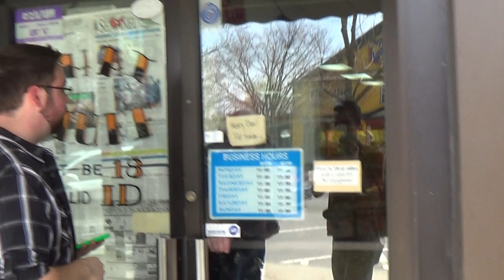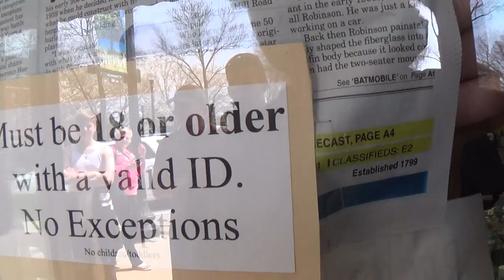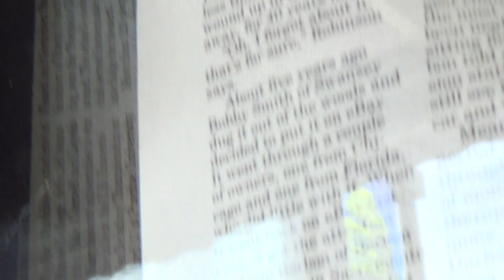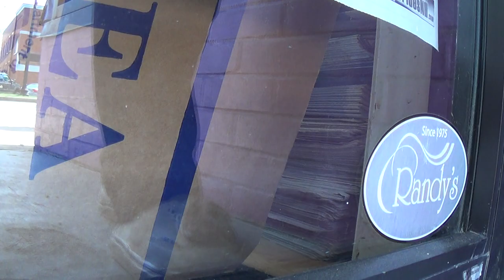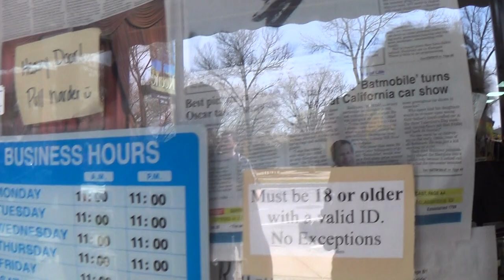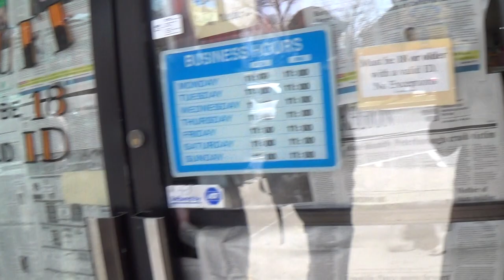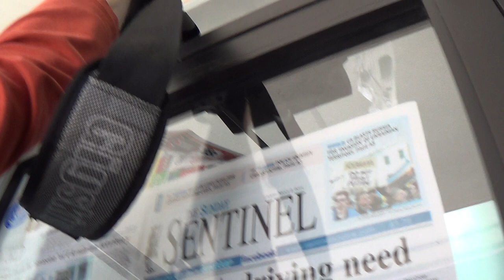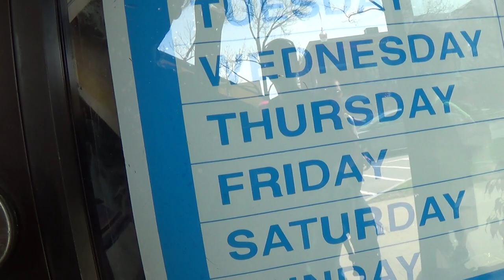2014 05 07 Phat Stuff DEA Raid 8/27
DEA participates in raid of Phat Stuff Smoke Shop on Main street
Keene police block the door as DEA agents confiscate all tobacco consumption products. A sealed warrant restricts any information related to why all of the property was being taken. Windows are blocked with newspapers to conceal federal law enforcement activity.